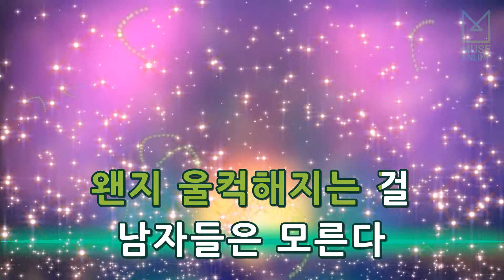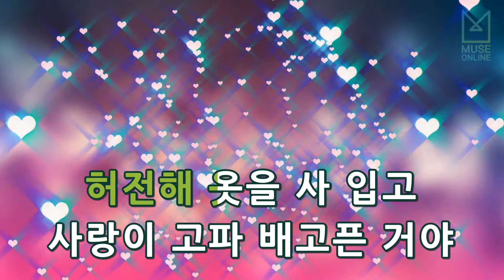[뮤즈온라인] 장윤정 - 벚꽃길 2017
장윤정 - 벚꽃길 2017

작사 : 최수정
작곡 : 최수정